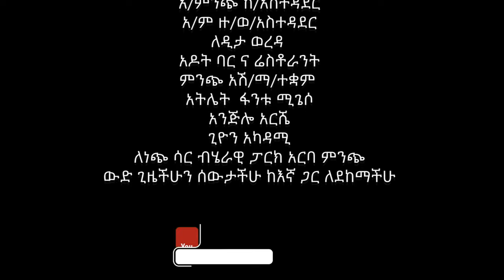Habtamu | Bereket | Maekel | Asher | Tamirat (ኮራሁ በአባቴ) - New Ethiopian Music 2020(Official Video)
Ethiopian Music : Habtamu Toye | Bereket Elias | Maekel Akalu | Asher Habesha | Tamirat Abreham (ኮራሁ በአባቴ) - New Ethiopian Music 2020(Official Video)

Ethiopian music.